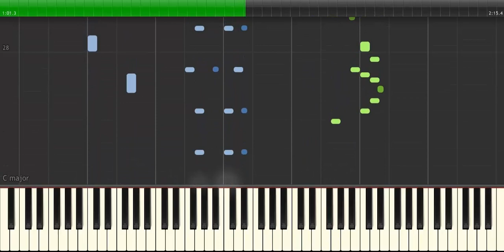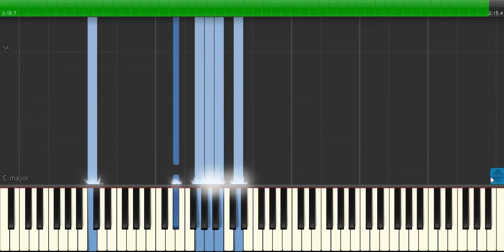Suzana - Piano Tutorial by Rova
How To Play "                 " by  Suzana                                (Piano Tutorial / Piano Lesson)

Keys
piano tutorial,
piano tutorial havana,
piano tutorial anime,
piano tutorial disney,
90s r&b piano tutorial,
neverland ruth b piano tutorial,
block b piano tutorial,
ruth b piano tutorial easy,
piano tutorial changes,
piano tutorial canon,
piano tutorial classic,